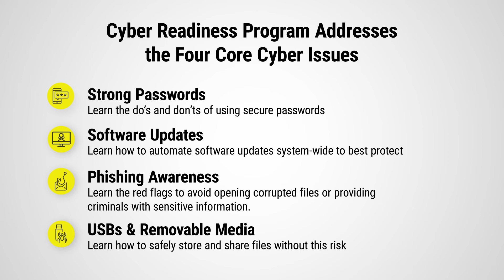Dr. Anjula Agrawal Explains 4 Core Cyber Issues & Telehealth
Dr. Anjula Angruwal, MD, shares 4 core cyber issues she learned from CRI's free Cyber Readiness Program to use in her medical practice.